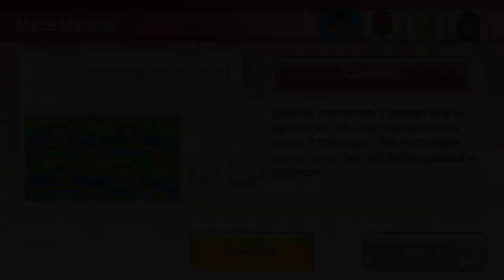The Biggest Upset Ever in Wii Party U Highway Rollers against Frank HaiXing Cristina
Goblin Griff returns to the Wii Party U Highway Rollers Arena.  Please enjoy this video of Wii PARTY U HIGHWAY ROLLERS.  Goblin Griff plays against fan favorite FRANK, HAIXING, and CRISTINA. Who will reign supreme?  Please watch and find out!

To Unlock expert mode, you must beat Advanced mode.  Why don't you give it a try?

To Unlock master mode, you must beat Expert mode.  Why don't you give it a try?

Who is your favorite CPU expert?